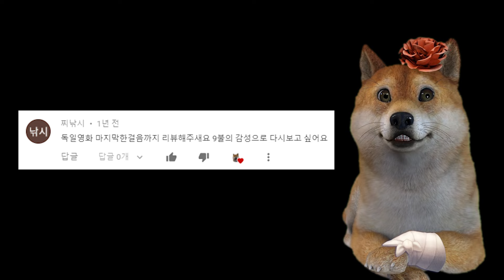1만km 넘게 걸어서 탈출한 전쟁 포로! [실화]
-구불추천지수는 지극히 개인적 감상평입니다. 가볍게 참고만 해주세용-

마지막 한 걸음까지

구불추천지수: 6/10
병맛요소: 2/10
참신함: 4/10
한줄평: 그냥 보면 그저 그렇지만 실화인걸 알고보면 재밌고 생각 할게 많아진다.

구텐탁?! 영화보다재밌는 감동리뷰 구불입니다.
마지막 한걸음까지, 찌낚시님이 요청해주셨습니다. 요청해주셔서 감사드리고 누구나 살다보면 어려울때가 있어요. 근데 뭐 포렐 아저씨보다 어렵겠습니까?ㅋㅋ 이럴때는 클레멘스 포렐의 이야기를 생각하며 용기를 얻어가시고 가족들과 오래오래 행복하셨으면 좋겠습니다.

근데 저는 이 영화를 보고 놀란게 이게 실화라는 거에요.ㅋㅋㅋ
아니..만키로넘게 걸었어 ㅋㅋ
10년 넘게 만키로 이상 걸었어요.
그리고 생각보면 포렐이 도망자였잖아요. 하루하루 죽음의 공포를 느끼며 다녔을텐데 이게 사람이 할짓이 아니거든요. 나 같앴으면 진짜 금방 포기했을것 같은데 포렐은 끝까지 살아남아서 가족들 품으로 돌아갑니다.

우리도 살다보면 암울한 상황이 언제 끝날지 모를때가 있어요. 저도 긴시간 그런 암울함과 패배감 속에서 살았습니다. 뭘 해도 안될거 같고 실제로도 되는게 없었어요. 그러다 보니까 포기가 굉장히 빨라지더라고요. 아니 그냥 애초에 포기하는게 많았습니다.
이때 저에게 용기를 주었던 영화가 이 마지막 한걸음까지라는 영홥니다. 근데 저는 이 영화에서 뭐 엄청나게 노력을해서 성공해야돼 이런 용기를 얻은것은 아니고요. 어려울때는 살아있다는 것 자체만으로도 그래 그래도 내가 잘 버티고 있구나, 이시기 내가 살아만 있는것도 굉장한 것일 수도 있겠구나 이런 용기를 얻었습니다.

누구나 살다보면 인생에 암울한 시기가 찾아 올 수 있습니다. 늪에 빠져서 아무리 허우적 거려도 헤어나올 기미가 안 보일때가 있어요. 이런 상황에서는 성공을 위해서 자신의 몸과 마음을 가혹하게 채찍질하게 되더라고요. 하지만 제가 경험하기로는 사람은 매일 앞으로 전진 할 수 없습니다.
내가 오늘 이  밥한끼를 먹고 목숨을 연명한다는 것이 다행이고 나에게 살아있다는것 만으로도  잘하고 있다고 고맙다고 말해줘야하는 시기도 있는 것 같습니다.

구린이들 중에서도 지금 이시기가 미래가 보이지 않는 암울한 시기라고 생각하는 분이 있다면,  클레멘스 포렐을 한번 생각해 보시고 자기 자신에게 잘 버티고 있다고, 살아있어서줘서 고맙다고 말해줄 수 있는 용기를 얻어가셨으면 좋겠습니다.

다들 모르시겠지만 여러분은 살면서 벌써 10만키로 넘게 걸었습니다. 여러분이 지금까지 생존해서 이 영상을 보는것도 기적이에요. 살아있어주셔서 정말 정말 고맙습니다.

이상! 만키로를 넘게 걸어서 집으로 돌아간 믿을 수 없는 클레멘스 포렐의 이야기! 우리에게 삶의 용기를 주는 실화! 마지막 한 걸음까지였습니다.

구린이들.. 구꾸까까?!